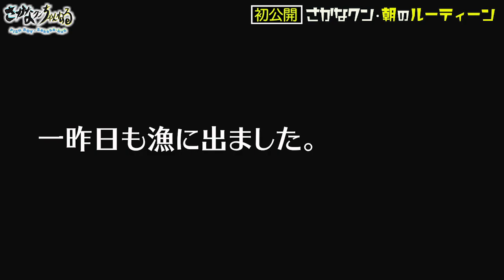【目線カメラ全開】さかなクン“朝のルーティーン”初公開！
※5:01　字幕が"Chatodon nippon"になっておりますが、正しくは"Chaetodon nippon"です。
　1:21　”上籠あきら”様の表記は正しくは”上篭あきら”様となります。お詫びして訂正いたします。

ギョギョギョ！
みなさまギョんにちは！
今回は、さかなクンの”朝の日課”
夜が明けぬ早朝から行われる
「漁のお手伝い」の様子に
目線カメラを装着してもらい密着しました。
その中で感じたのは
「さかなクンの素顔」「お魚愛」が、
もの凄く純粋でステキだったということです。
ギョ覧いただけると幸いです。